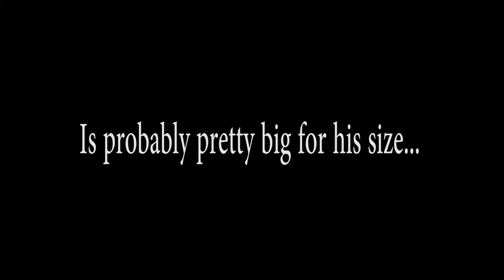15-16-p2 Trailer JeremyC